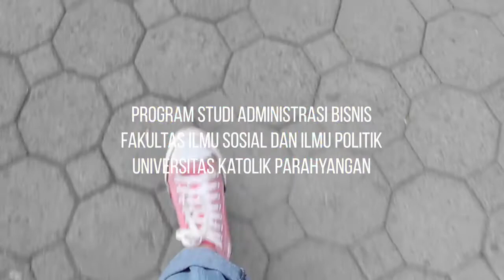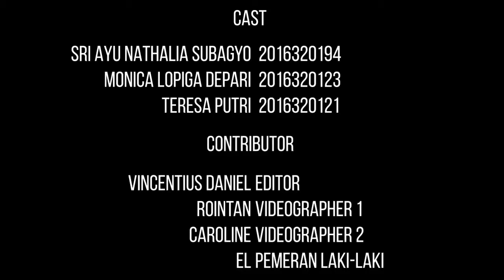Final Project Komunikasi Bisnis UNPAR - Kelas D - Kelompok 11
Kelompok 11
- Teresa Putri (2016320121) (Kelas E)
- Sri Ayu Nathalia Subagyo (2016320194)
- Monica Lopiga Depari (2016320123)